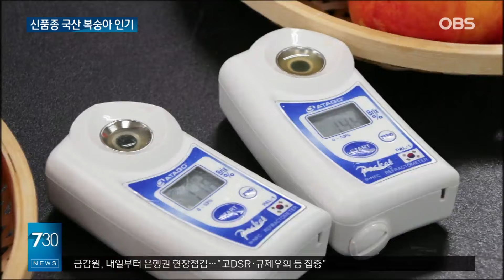'복켓팅' 신조어까지 등장…다양한 국산 복숭아 인기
【앵커】
대부분의 품종이
수입산이었던 복숭아가
국산으로
빠르게 대체되고 있습니다.
달콤한 천도복숭아와 같이
다양한 품종이 개발되면서
골라 먹는 재미가
더해지고 있습니다.

【기자】

겉은 천도처럼 딱딱하고 속은 황도같이 부드러운 '옐로드림'.

복숭아 특유의 향기가 나면서도 시지 않고 달콤해 '망고 복숭아'로 불립니다.

신맛 함량은 국내 주요 천도 품종이 0.85~0.97%인데 '옐로드림'은 0.25%로 낮습니다.

당도는 13.1브릭스로 비슷한 시기 출하되는 털 복숭아보다 높습니다.

[김미화 / 전북 전주시: 새로운 품종이 나왔다고 해서 먹어 보니까 기존 품종보다 달콤함이 더 진해서 자꾸 또 먹고 싶은 맛….]

'깍을 필요, 알레르기 걱정, 먹고 난 뒤 쓰레기가 없는' 3무 품종이기도 합니다.

7월 초부터 수확이 가능한데 콘서트나 스포츠 경기의 치열한 '티켓팅' 경쟁에 빗대 '복켓팅'이란 말이 나올 만큼 인기입니다.

[황정환 / '옐로드림' 재배농가: 소비자 추세는 일단 당도, 맛입니다. 크기보다는 맛이 좋아야 재구매도 일어나고….]

복숭아는 한 해 1인당 소비량이 4kg에 달합니다.

2000년 이전에는 등록된 국산 품종이 11개에 불과했고 대부분 수입 품종이었습니다.

2000년 이후 250여 개 품종이 출원될 만큼 다양한 복숭아가 선보이고 있습니다.

[권정현 / 농촌진흥청 농업연구사: 시지 않은 천도복숭아에 대해서 소비자들의 반응이 너무 좋다 보니까 그쪽으로 주력해서 많은 품종들을 더 개발하려고 하고 있습니다.]

농촌진흥청은 소비자들이 많이 찾는 품종을 개발하고 농가가 안정적으로 생산할 수 있도록 재배기술을 보급할 계획입니다.

OBS뉴스 권현입니다.